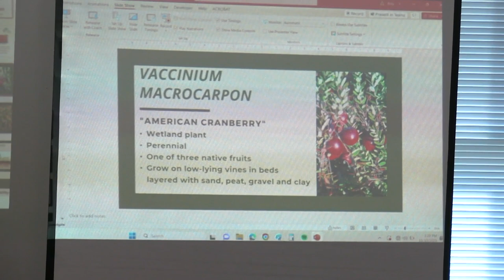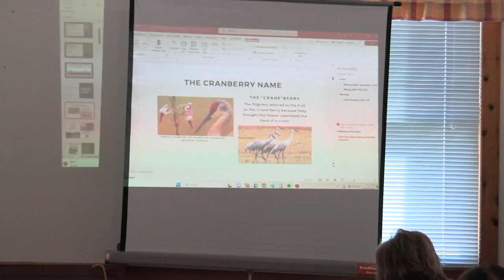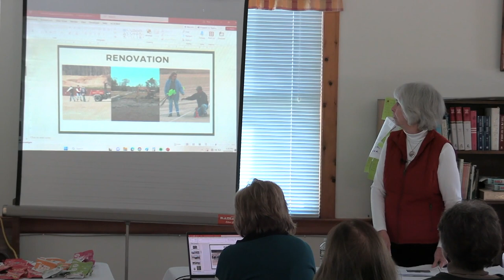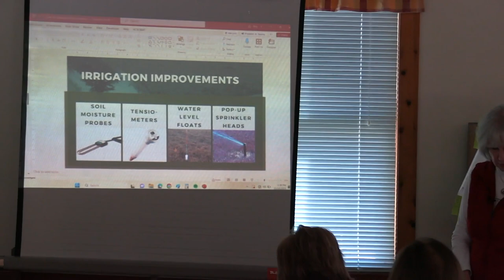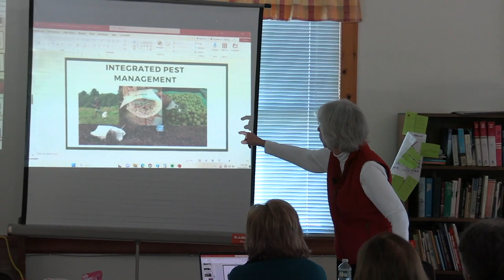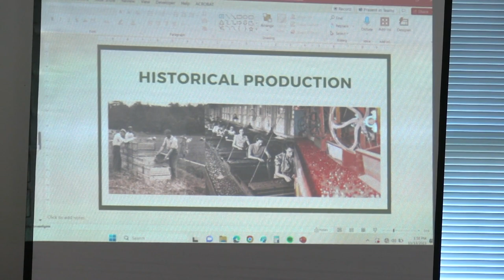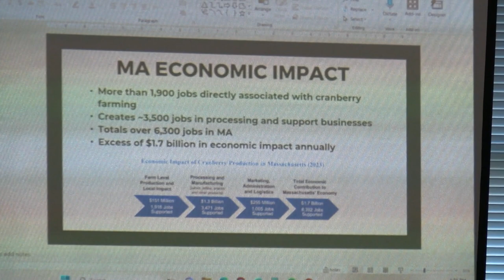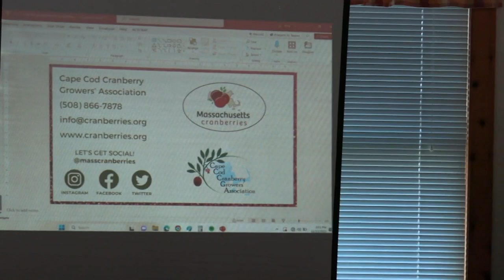Cranberries 101 with Deb Candy of the Massachusetts Cranberry Growers, Association.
Everything you ever wanted to know about cranberries here is Massachusetts!